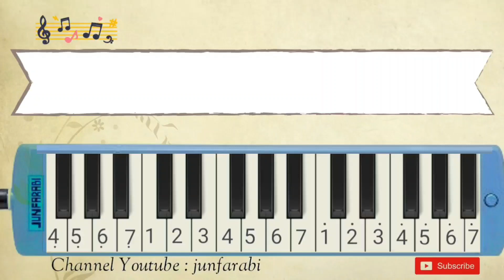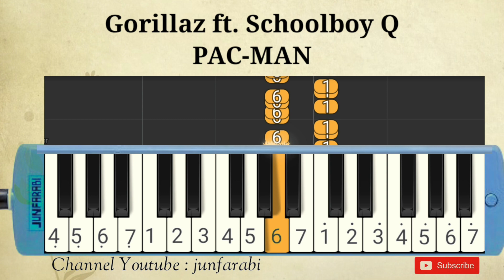Gorillaz ft Schoolboy Q - PAC MAN - pianika man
Melodica Gorillaz ft Schoolboy Q - PAC MAN. Instrumental song.

Thanks